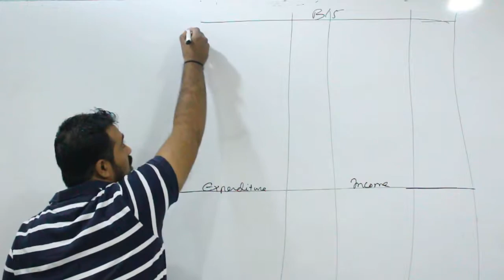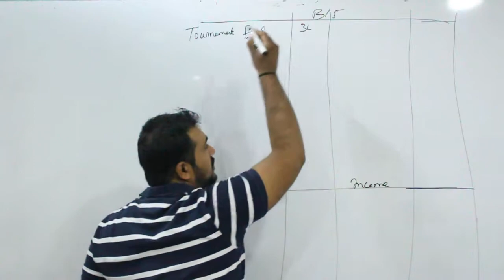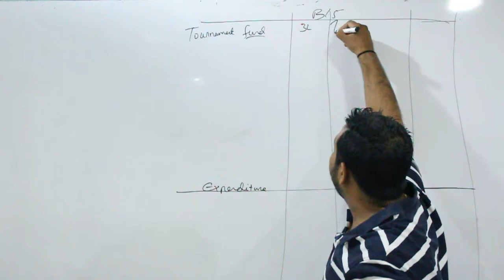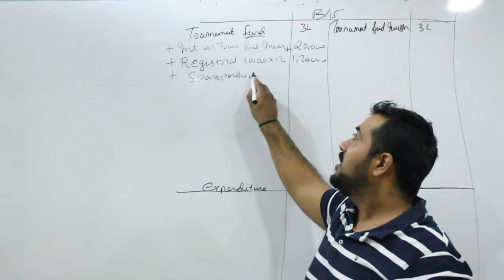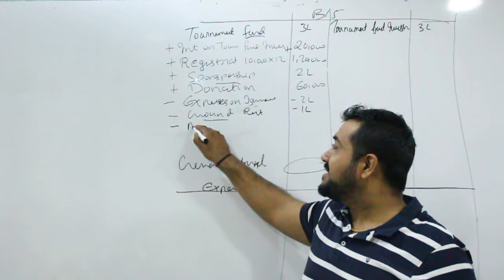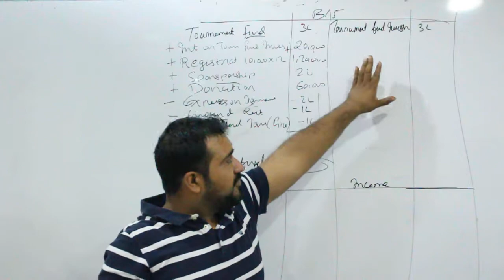NPO-3 | NPO for CA & CS Foundation | NPO for B.COM and BBA | Full Explanation